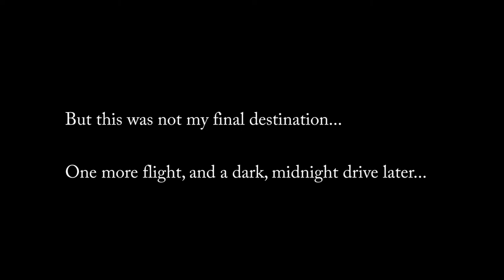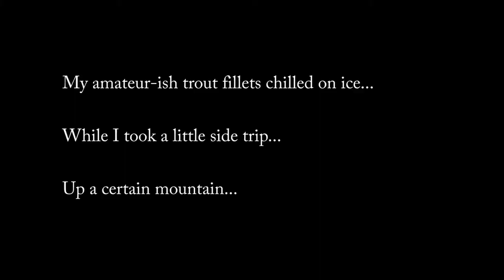Mt. FISHmore: CATCH and COOK far, FAR away from home!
Where in the world is the Big Red Angler? Watch to find out! Watch to find trout!